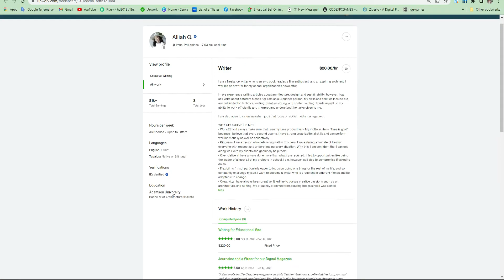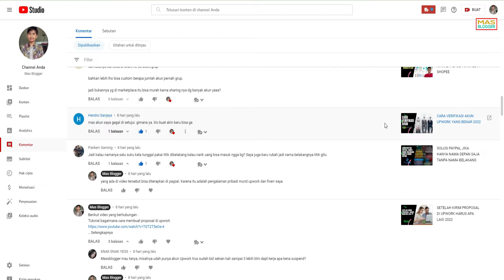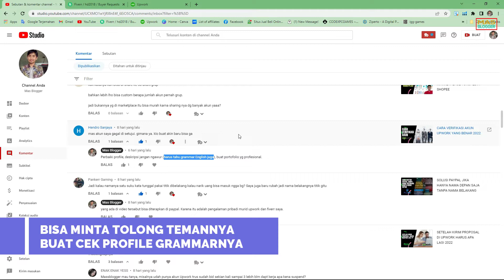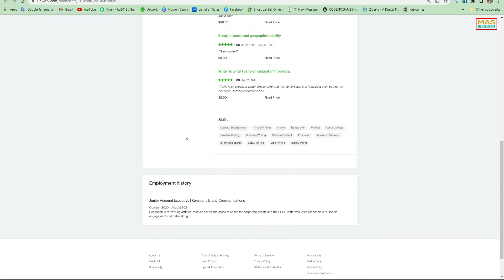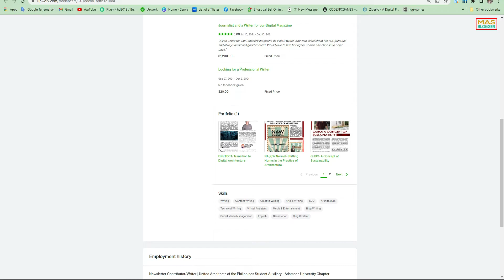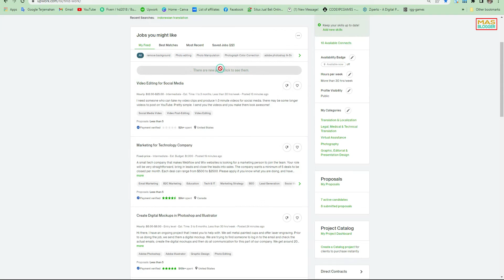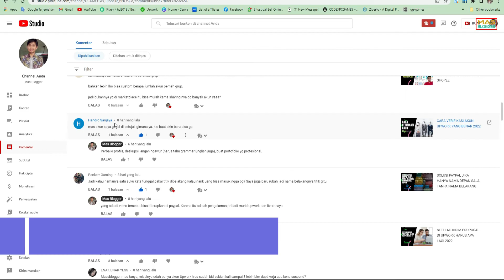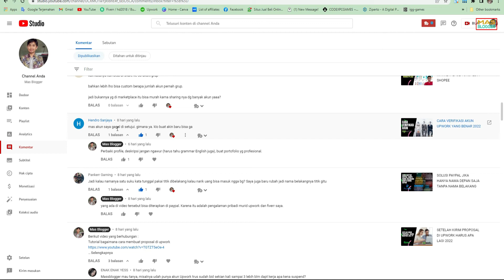CARA MENDAFTAR DI UPWORK AGAR BISA DI APPROVE ATAU DITERIMA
Video mas blogger kali ini yaitu berusaha menjawab kenapa akun saya ditolak oleh admin upwork. Tutorial ini dibuat agar akun upwork teman-teman bisa di approve yang benar.